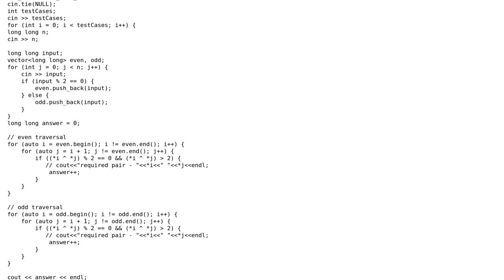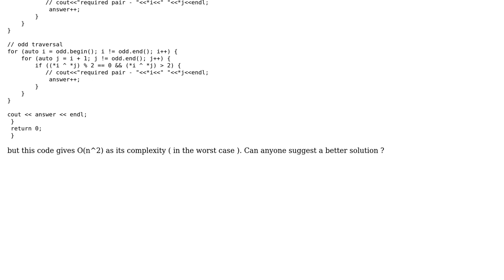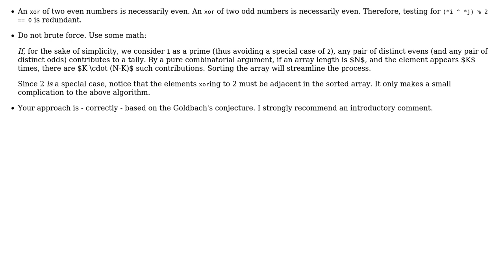Code Review: For pairs of elements, count the ones whose XOR value is a sum of two primes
With thanks & praise to God, and with thanks to the many people who have made this project possible! | Content (except music & images) licensed under CC BY-SA | Music | Images & others | With thanks to user vnp user Aditya user 200_success and the Stack Exchange Network Trademarks are property of their respective owners. You are responsible for your own actions.